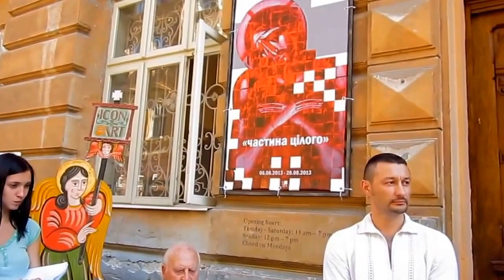Святослава Владики iconography by Vladyka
Відкриття виставки в галереї сучасного сакрального мистецтва ICONART